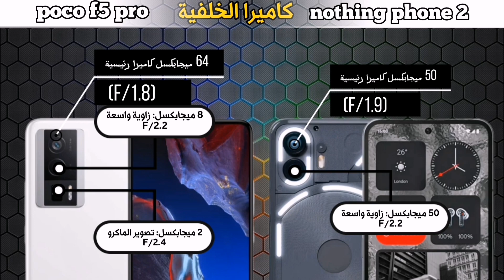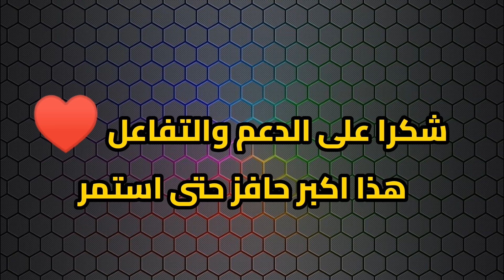مقارنة بوكو F5 برو و موبايل لاشي 2 / من الافضل ياترى وتجربة الالعاب ببجي